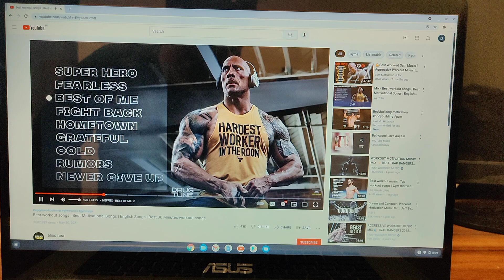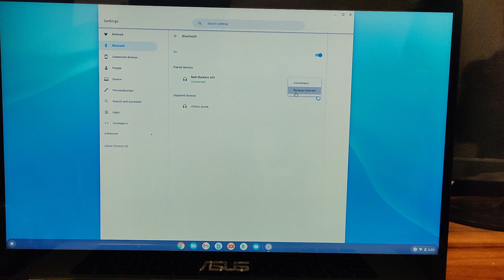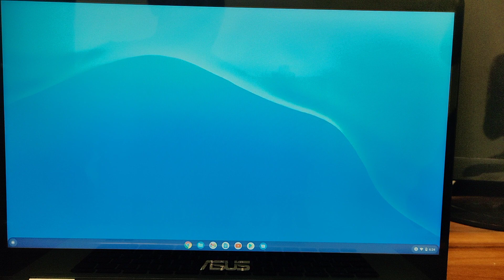How to unpair Bluetooth headphone in Asus Chromebook,Chromebook me Bluetooth headphone unpair kare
how to unpair Bluetooth headphone in Asus Chromebook
Chromebook me Bluetooth headphone unpair kare
Chromebook Bluetooth settings
how to unpair Bluetoothin Chromebook
how to update Bluetoothin Chromebook